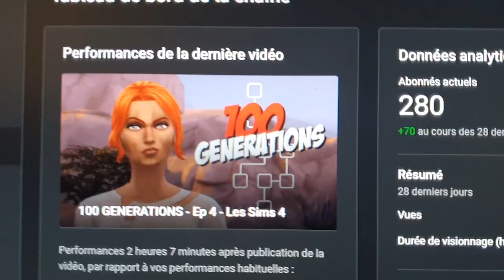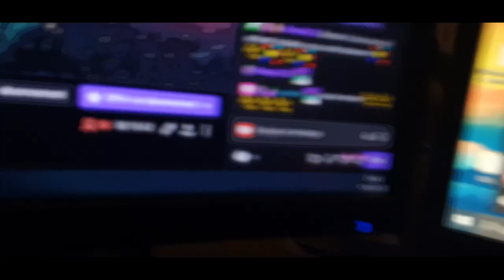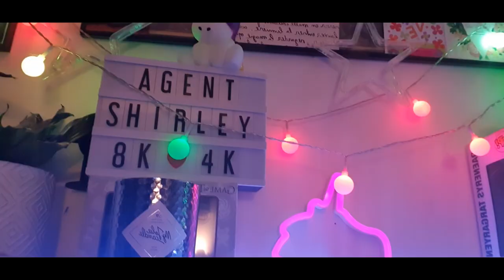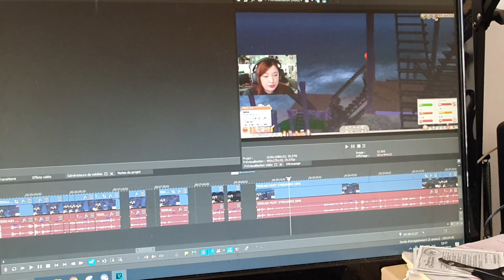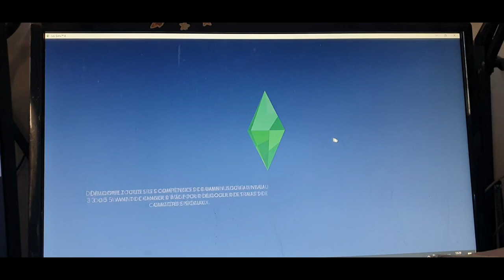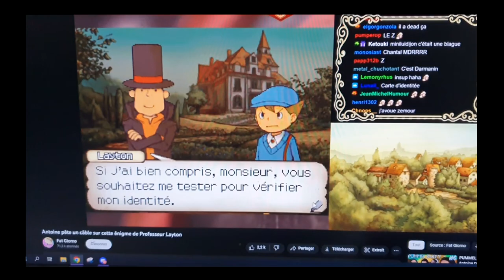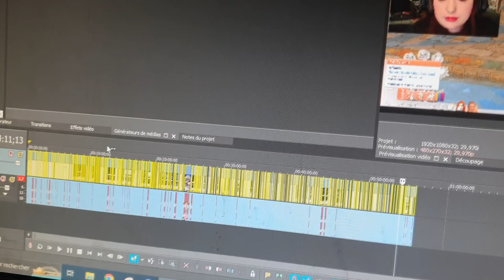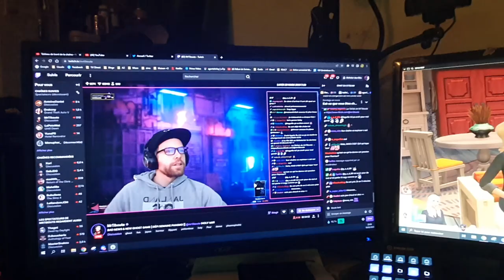VLOG - Un Weekend avec moi ! (et mes chats)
Vous aviez aimé les premiers vlog, lezgong pour une nouvelle session !
Juste un petit weekend, avec mes loulous, du stream et des sims !